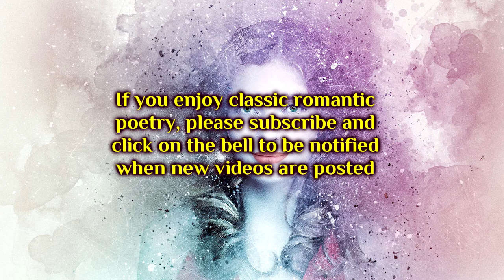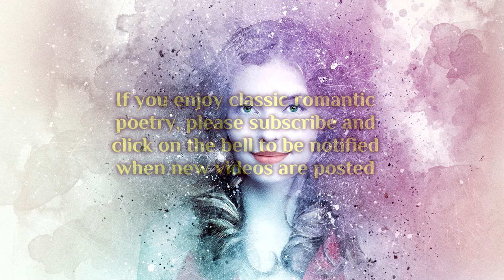NANCY - A SONG, BY ROBERT BLOOMFIELD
A charming love poem by Robert Bloomfield